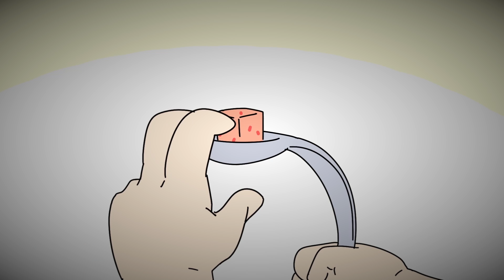[내 짝꿍은 조직보스] Ep.15 구하러 왔어!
예전에.. 도영님이 아니었다면 난..!
그때, 도영의 목소리가 들리는데... "구하러 왔어!"